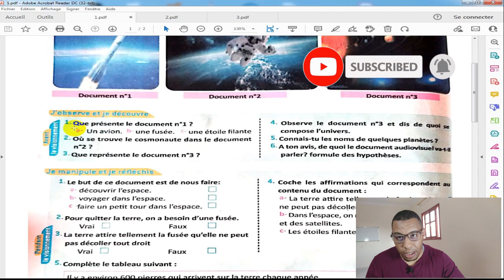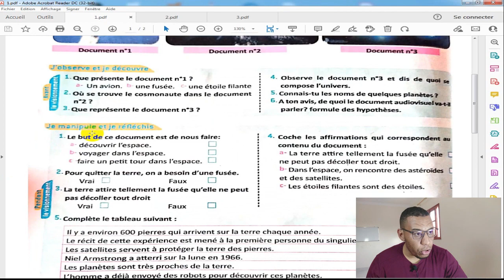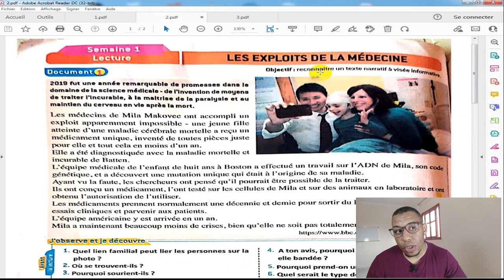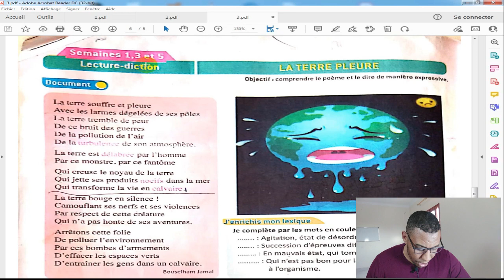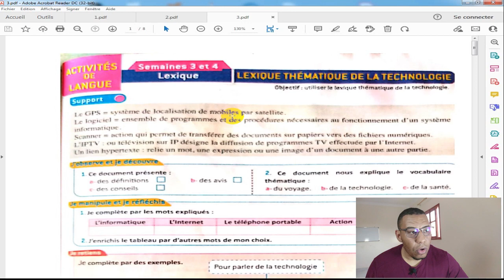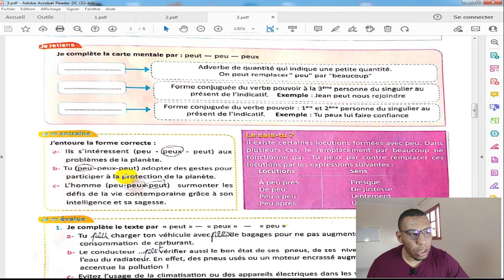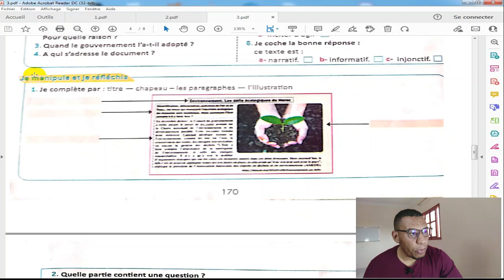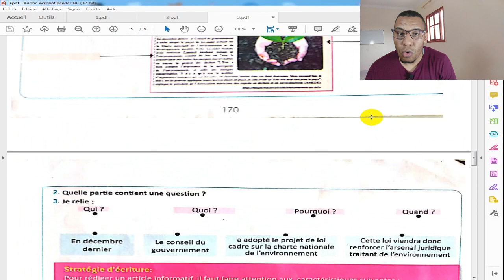آخر المستجدات بخصوص مباراة التعليم 2022 2023 ونصائح مهمة للاستعداد للمباراة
بعد النجاح الذي عرفه شريط الاستعداد لمباراة التعليم 2021 اقترح عليكم شريط الثاني نناقش فيه آخر المستجدات بخصوص مباراة  التعليم  2022/2023 وأهم النصائح النظرية والعملية للنجاح في مباراة التعليم المقبلة إن شاء الله
أنتظر أرائكم ملاحظاتكم  نصائحكم   ودعمكم
j'attend vos remarques et suggestions je vous aime